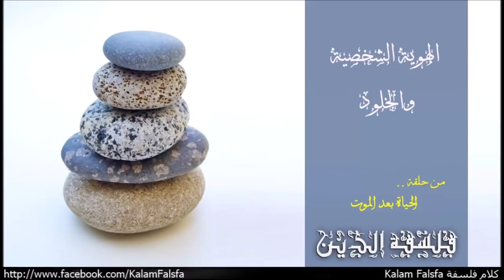Personal Identity and Immortality الهوية الشخصية والخلود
من حلقة الحياة بعد الموت
EP46: Life After Death

"ماهو المطلوب للنجاة من الموت؟ او التغير بشكل عام؟ .. الاجابة على السؤال ده قائمة بشكل اساسى على تعريف هويتنا. لو جوهريا كنا مجرد كائنات روحية غير مادية، اذن الاجابة مباشرة، من الممكن ان ننجو من الموت فقط ان امكن لأروحنا النجاة من الموت! .. وبالتاكيد السؤال التالى هيكون ماهو المطلوب لاروحنا كى تنجو من الموت؟ .. لكن الاجابة على السؤال ده اسهل، فى تقريبا شبة اجماع بين الفلاسفة عبر التاريخ، ان كان هناك وجود بالفعل لروح غير مادية، اذن حسب تعريف هذا الكائن، الروح تنجو التغير فقط ان لم يفنيها الله اوكائن واجب الوجود كامل الكمال. الفلاسفة الغير مؤمنين والمؤمنين لسبب ما او اخر فضلوا فكرة ان الله لن يدمر او يفنى تلك الارواح، وبالتالى استنتجوا ان الارواح غير قابلة للفناء اما عامة المؤمنين من الناس عادة ما بيتركوا مساحة لامكانية ان الله يدمر او يفنى بعض الارواح فى نهاية الزمان. لكن من الممكن ان نقول ان الروح غير كافية لتعريف الهوية الفردية للأنسان، لو نجت الروح من الموت وفقد الفرد مثلا كل حالاتة النفسية والسيكولوجية، هيكون من الصعب الاقرار بان الفرد نجى من الموت. وبالتالى يبدو ان الفكرة دى بتشير الا ان بعد المادة بالاضافة الى الروح قد تكون مطلوبة للنجاة! .. من الممكن اننا نجادل ان بما اننا كائنات مادية لها وعى، اى كان تعريف الوعى ده .. نجاتة كافية لنجاتنا! .. او من الجائز ان نجاتنا معتمدة بشكل اساسي على نجاة اجسادنا ، ووقتها هنضطر ننتعامل مع مجموعة من الاشكاليات المتعلقة بالاستمرارية خلال التغير! .. خلينا نتصور مثال علشان نقدر نفكر فى مجموعة الحلول المطروحة دى، تخيل اننا فى المستقبل دلوقتى، حيث اصبح من الممكن للكمبيوتر انها تتصل بالمخ البشرى بشكل مباشر، والمعلومات تنتقل بسلاسة بين الطرفين، الذكريات، المهارت، الحالات النفسية والسيكولوجية، المعتقدات، الرغبات، العواطف، الخ .. كلها من الممكن نقلها كاملة للكمبيوتر وتفعيلها فى برنامج محاكاة، بصورة اخرى هوية الفرد الشخصية من الممكن نقلها بالكامل من المخ الى الكمبيوتر وارجاعها مرة اخرى للمخ! .. دلوقتى تصور انى بعرض عليك الخلود الى الابد بشكل افتراضى مقابل مبلغ كبير، هنقل هويتك الشخصية بالكامل على جهاز كمبيوتر مركزى، تقدر تتصل بية من البيت عبر الانترنت وترفع اى تعديلات جديدة فى هويتك علية، وعقلك هيفضل محفوظ على الكمبيوتر المركزى من الممكن تحملية فى اى وقت فى مخ اخر فى حالة موتك الجسدى. طالما كان من الممكن تحميل هويتك فى مخ اخر بيولوجى كان او اصطناعي او مهجن، سيستمر وجودك، مش المعنى الابدى بالضبط لفكرة الخلود لكنة قريب جدا منه. السؤال .. هل هتدفع تكلفة نقل هويتك؟ وتعتبر ده نجاة من الموت؟ ."

Music Credit
Naseer Shamma – Happened at All: Amiriyaa

Clint Mansell
Waves Crashing on Distant Shores of Time